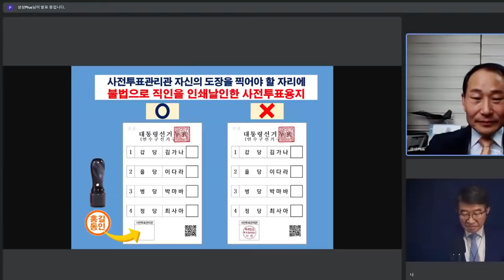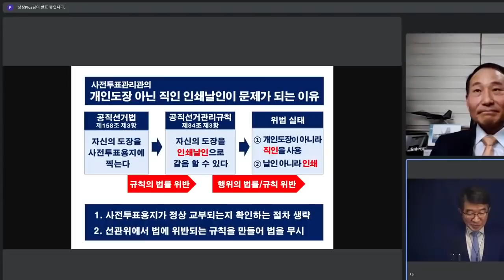김형철 전 공군중장 경고 / 그대로 맞아떨어지다 / 의인 없는 사회, 그들 계획대로 가다 / 싸워야 할 것을 싸우지 않은 야당 업보 / 국민들 딱한 처지에 내몰려 [공병호TV]